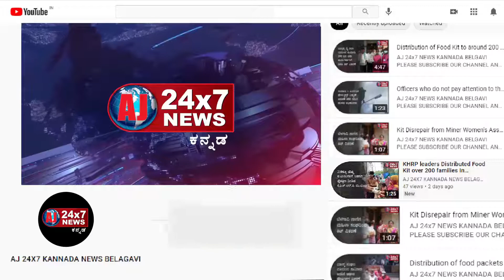Halapad Appana Jayanti Celebration in Tirlapur| AJ NEWS BELGAVI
ajnewsbelagavi ajnewsbelagavi ajnewsbelagavi ajnewsbelagav athaninews chikkodinews raybagnews Hubbalinews Hukkerinews bagalkotnews bengaluru news